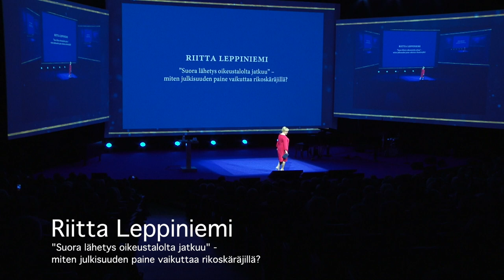Sininen Laatikko, Riitta Leppiniemi: ”Suora lähetys oikeustalolta jatkuu”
Riitta Leppiniemi, yksi Suomen arvostetuimpia rikosasianajajia kertoo, miten julkisuuden paine vaikuttaa rikoskäräjillä.